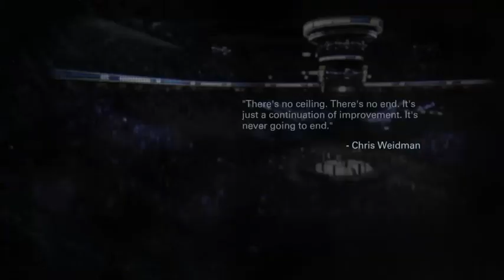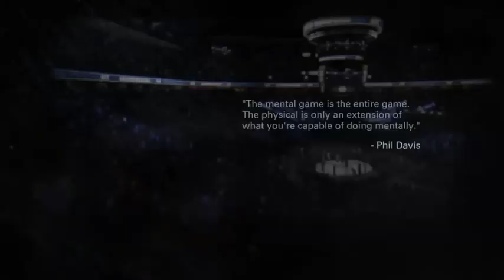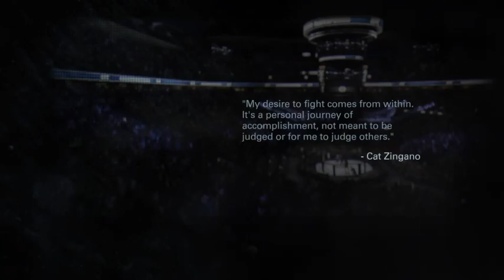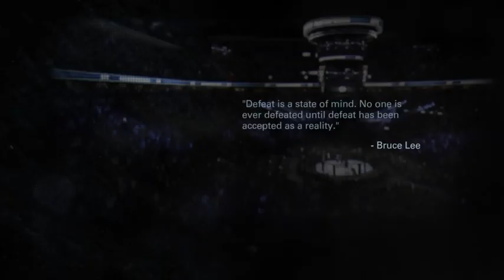Ea Sports UFC Bigfoot Silva vs Arlovski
Bigfoot defends Ea Sports Fight League title against Arlovski -- Watch live